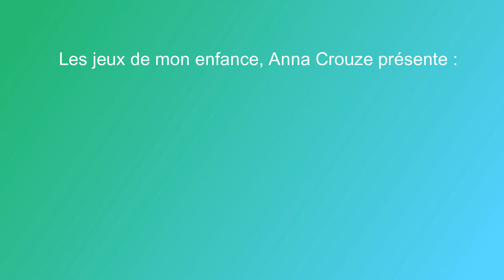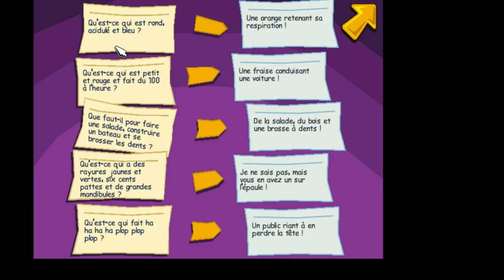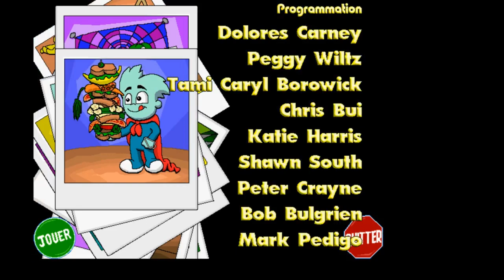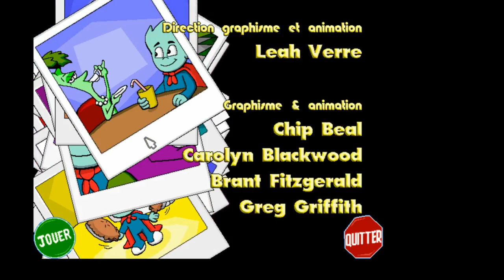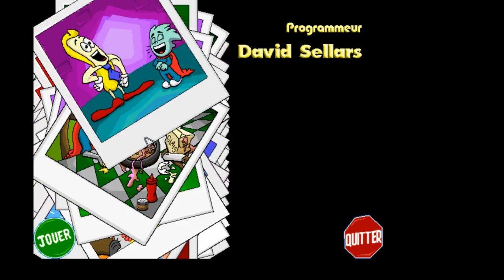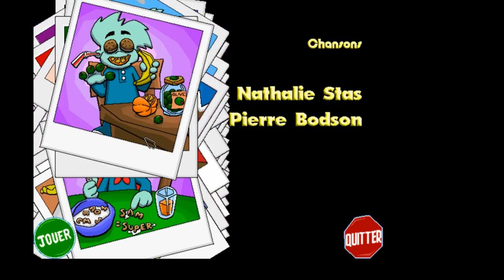Pyjama Sam Héros de Goûter PC COMPLET